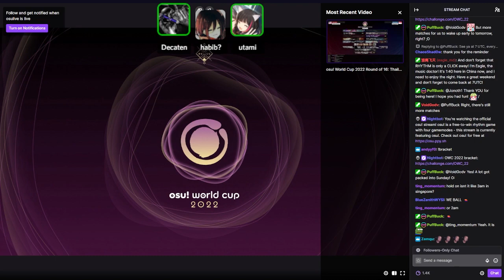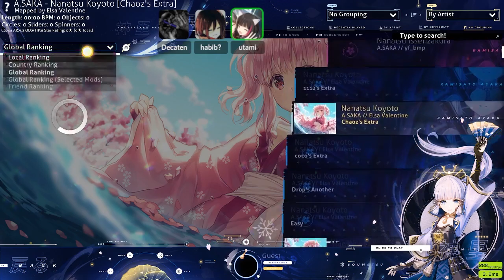USA OWC Post-Match Podcast #2 ft. Decaten, Utami, fieryrage, Monko2k, Rektygon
alternate title: me learning how to play poker